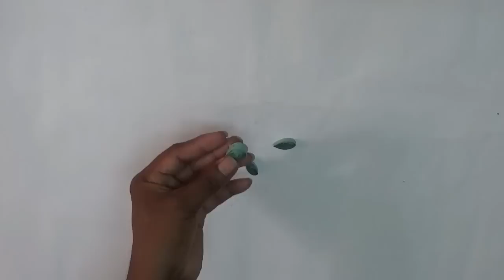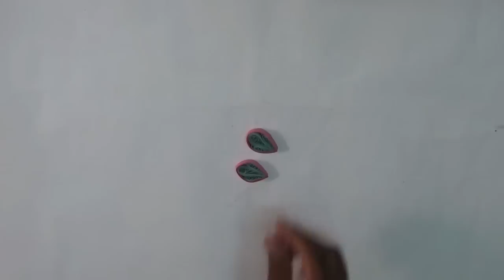paper quilling butterfly keychain